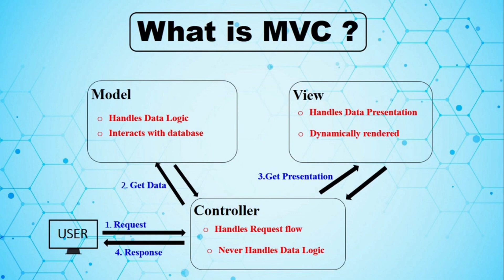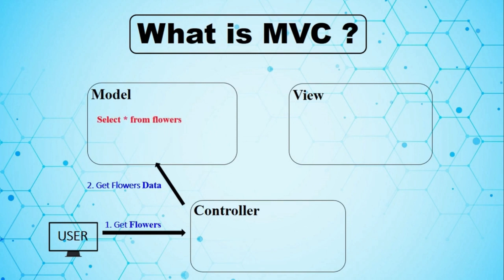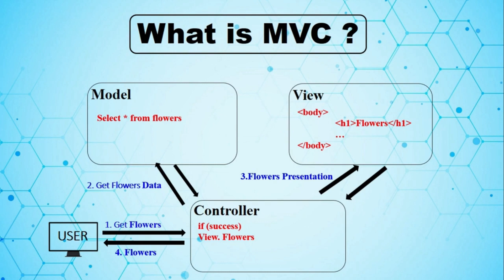1 ASP.NET MVC || Introduction to MVC | Introduction to asp.net MVC in Hindi/Urdu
What is MVC? is the first video of the MVC Tutorial: In this video, you will learn What is Model View Controller MVC, what is Asp.Net MVC, what is MVC in Asp.Net and what is the difference between MVC and Asp.Net MVC?
This video provides a real-time example of MVC which is much helpful to understand the concept from each angle.

asp.net tutorial for beginners. asp.net c# tutorial. asp.net tutorial for beginners using c sharp